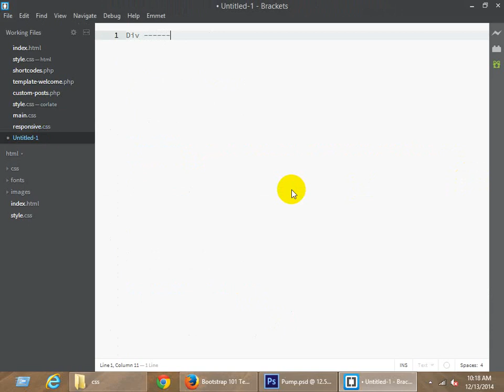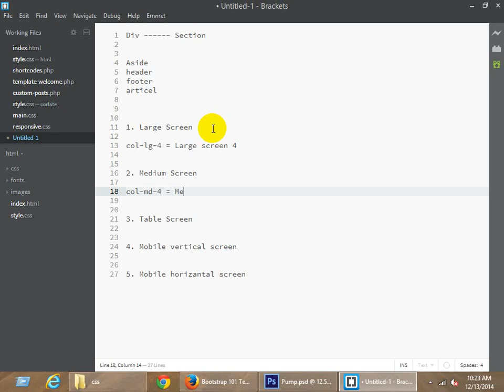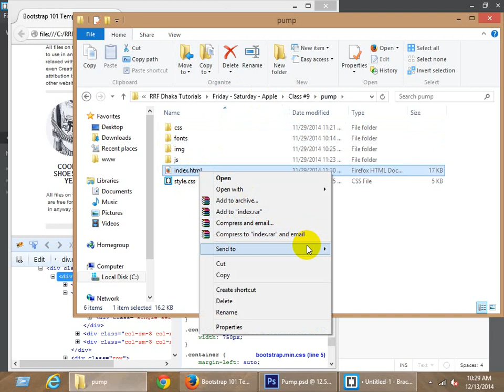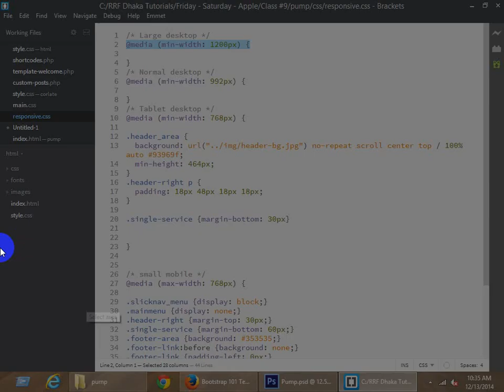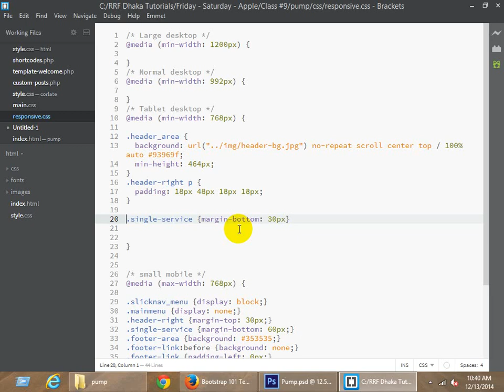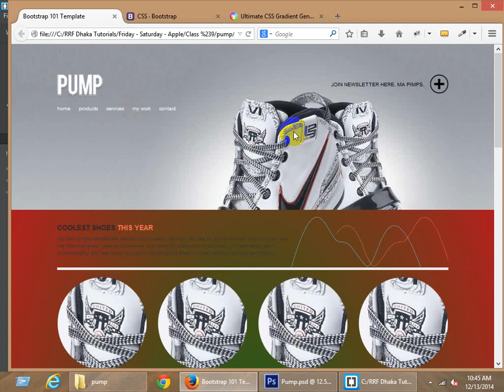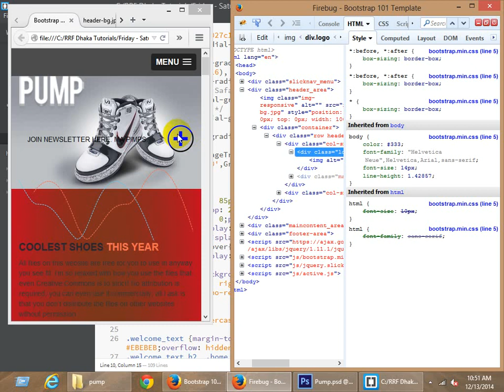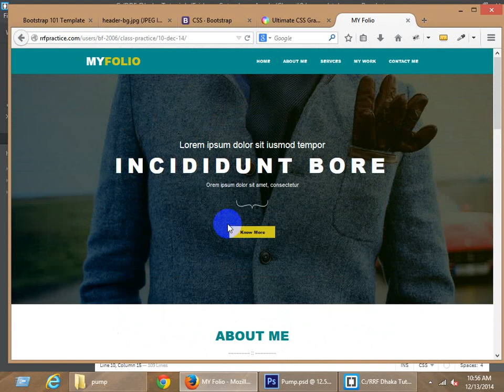HTML CSS Part -14